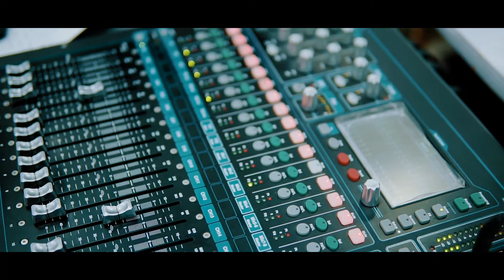zonart freestyle surprise 02 - Bolivar m'vulu ( official video )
présentateur: Calvin mulungu
invité: Bolivar m'vulu
🎥 : DM black videoz